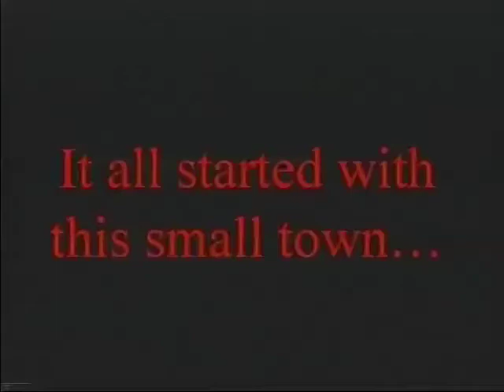It's a Small Town With a Big Heart Jen Jassak Spring 2009